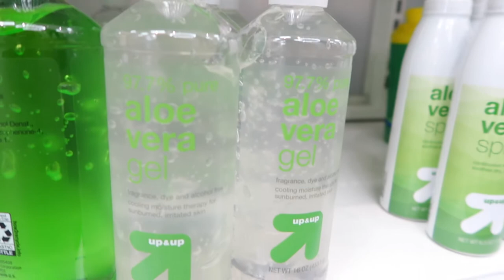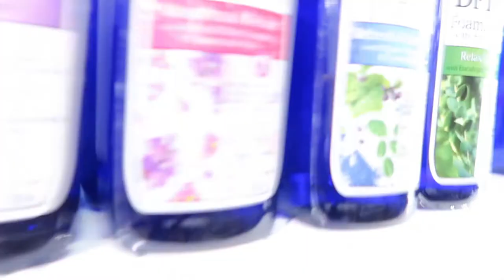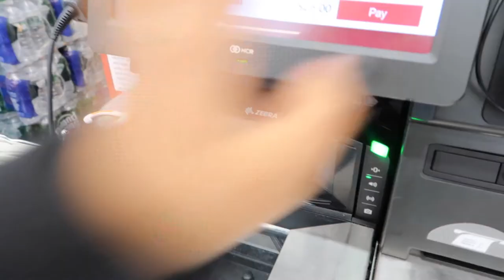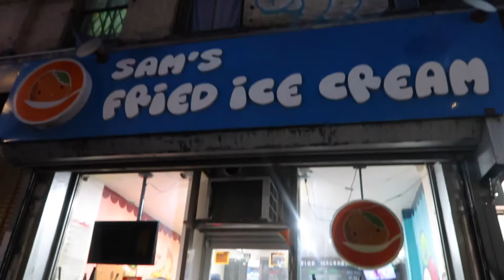Weekend Vlog: Kick Axe//Bike riding//Nails//Target haul & more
Hay yall, i hope you enjoy spending my 3-day weekend with me. It was well needed, lml don't we all wish weekends were longer? A two day weekend and five day work week don't even make senseeeeeee. But thank you guys for your support and helping me reach 100 subscribers .. road to 1k ⏳ but more vids and better consistency on its way 🙈 .. xoxoxoxoxoxoxoxoxoxooooo - Fizzy 🤍